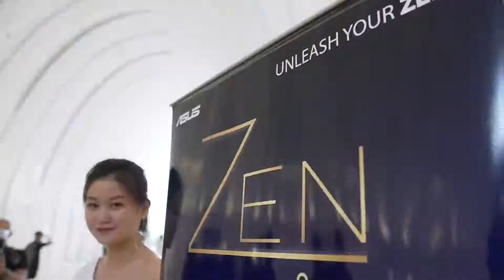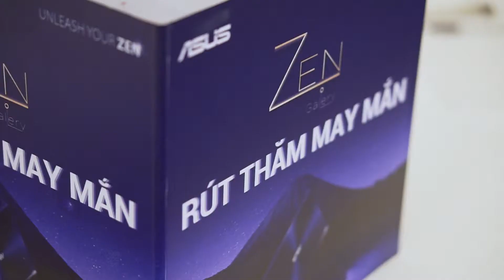Asus Zenbook 3 event in Vietnam - by BeeTeamVN.com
BEE TEAM PRODUCTION